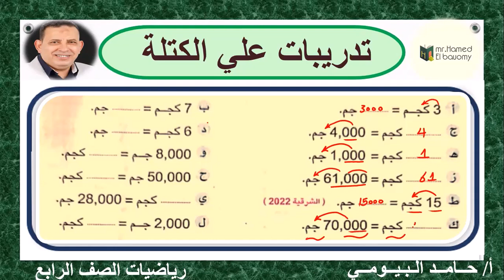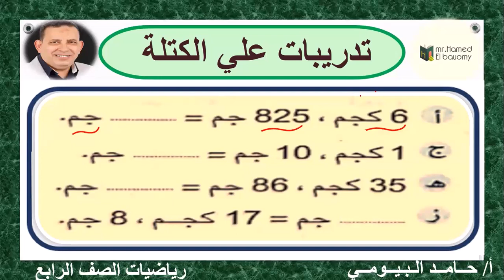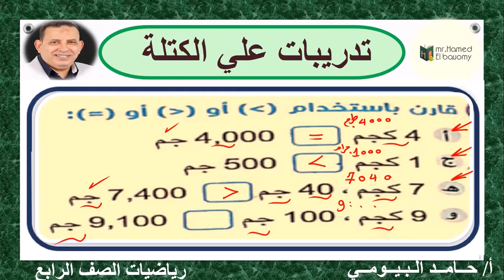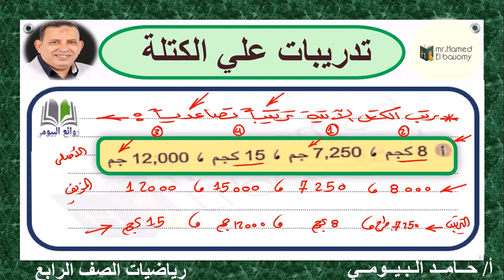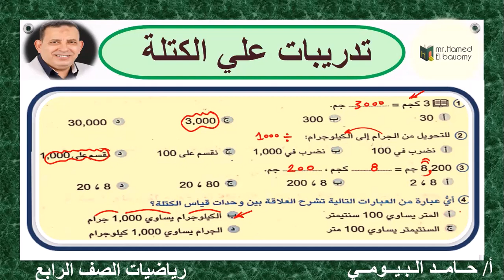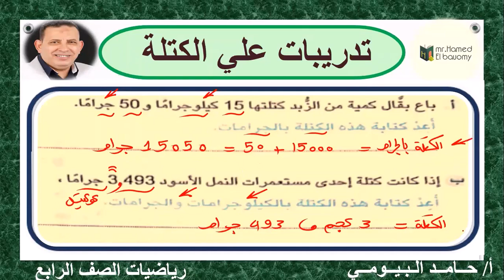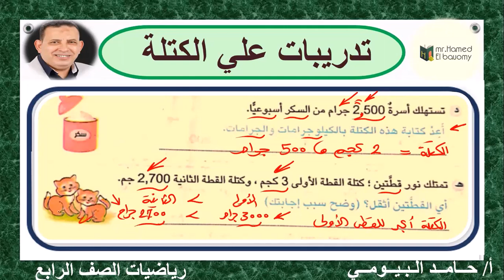تدريبات الكتلة المتنوعة الشاملة رياضيات الصف الرابع تابعنا وحلقة هامة علي تدريبات الكتلة تابعونااا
رياضيات الصف الرابع
تدريبات الكتلة
المنهج الجديد